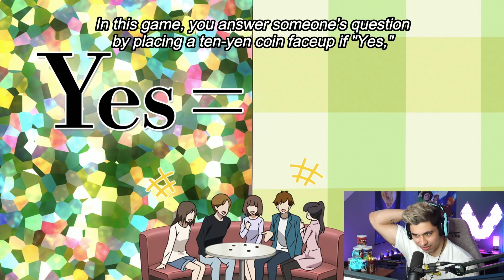THESE GIRLS ARE TOXIC | Kaguya-Sama: Love is War 3x3 REACTION!!